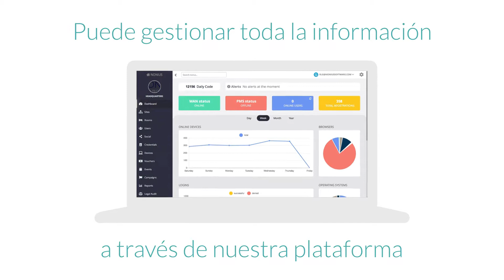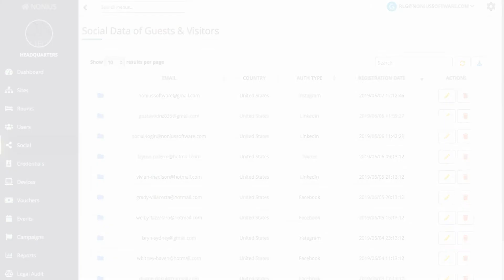Nonius | Guest Intelligence [ES]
Nonius proporciona las herramientas para recopilar los datos, el middleware y las API para integrarse con herramientas de terceros, para analizar los datos y la plataforma de marketing para editar y segmentar campañas.